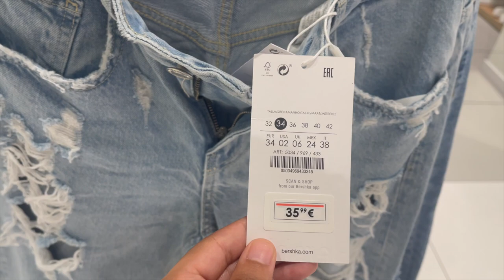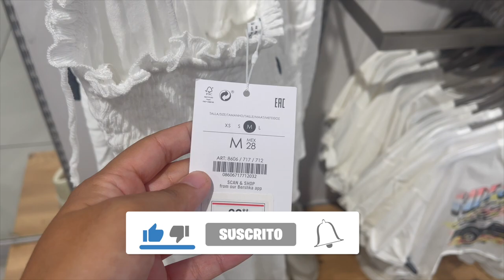NOVEDADES BERSHKA AGOSTO 2022 |SANITA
Hola chicos y chicas!! Hoy he ido  a ver la nueva, colección de Bershka .

subo vídeo todos los Domingos a las 17:00h